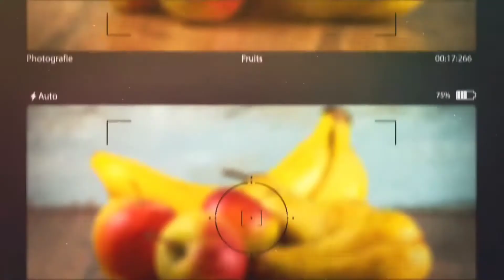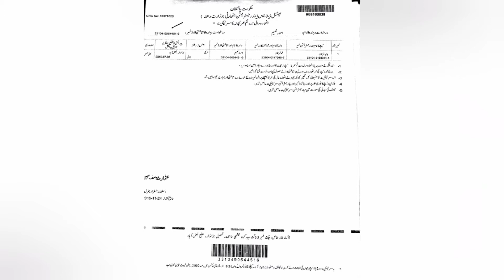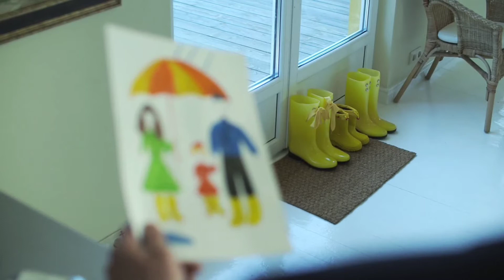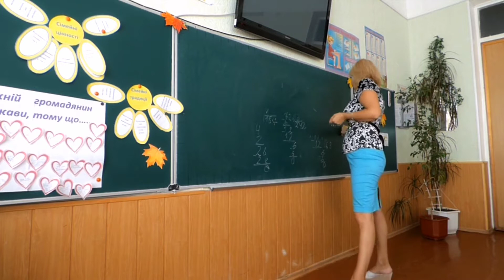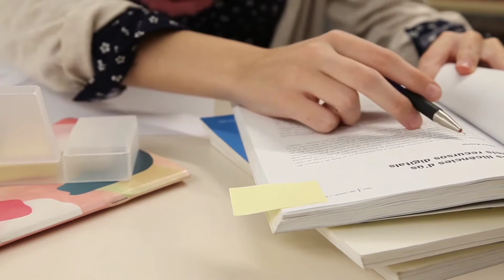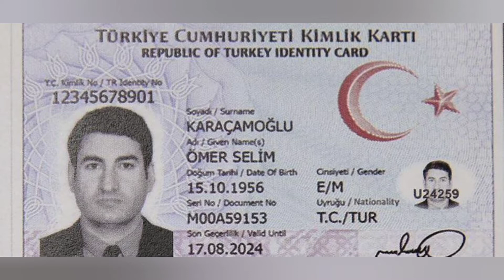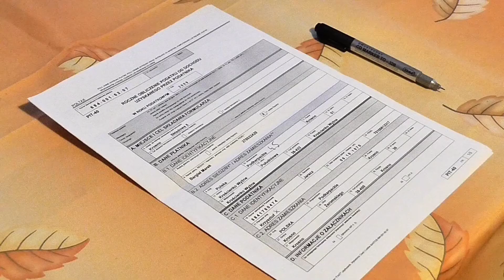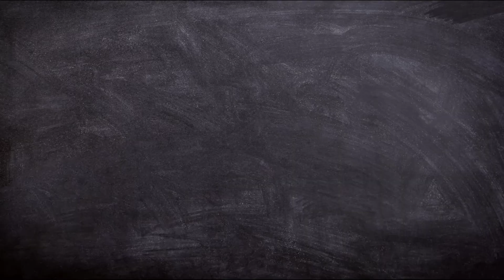Turkey 🇹🇷 | School Admission in Turkey | Bank A/C in Turkey | 20.5.21 | Chapter 7| @Boom Boom World